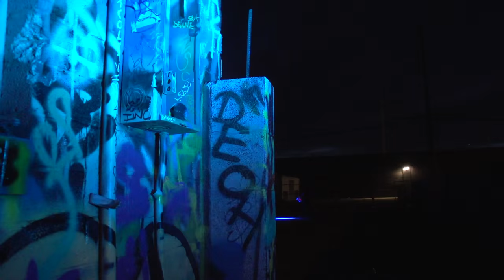Thought Was Only One - Greasy Conversation (Official Music Video)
Epic-Headnod Alternative Hard-Psy antics in the greasiest parts of the Las Vegas Arts District.
Formulated to make you feel like a cool person.

Director - Joseph Wozniak
Cinematographer - Monica Sterling
Grip - Jade Loghides
Grip - Douglas Williams
Lights - Pro Sound and Designs